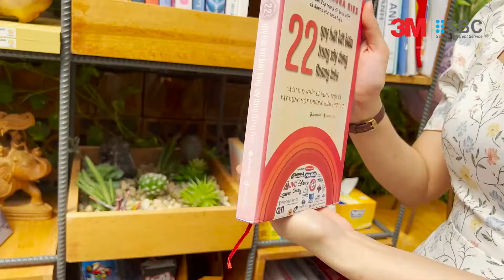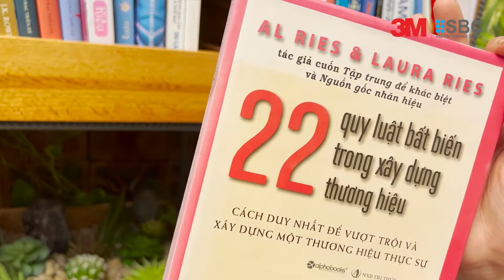Giải pháp cho biệt thự cao cấp Phú Gia Quận 7 cùng với Phim Cách Nhiệt 3M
Dán phim cách nhiệt 3M văn phòng, nhà cửa kính chống nóng, giảm nhiệt, chặn UV, tiết kiệm điện!

✥ Hotline tư vấn miễn phí: 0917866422 (Tp.HCM) / 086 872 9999 (Hà Nội)